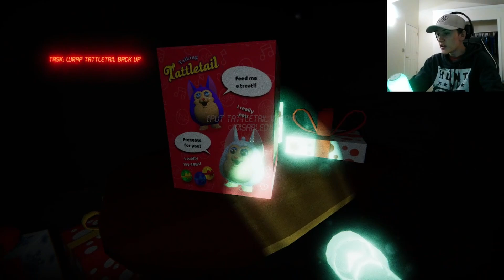VERY EVIL FURBIES!? | Tattletail | #1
Sorry about the poor audio and editing quality, this is my first video I've made on PC so still trying to work out the kinks.